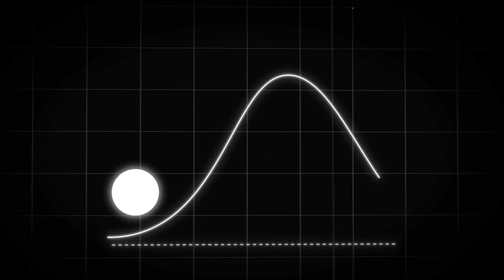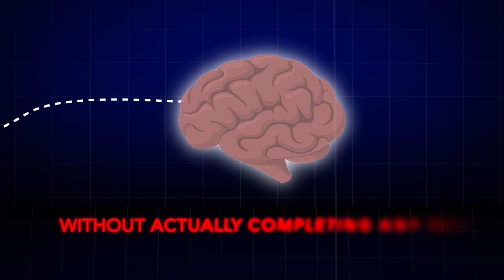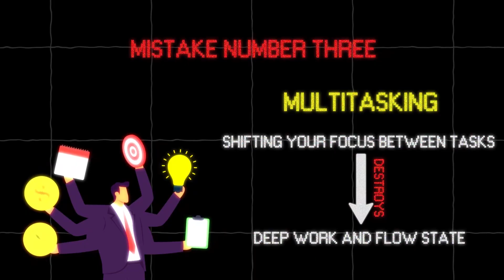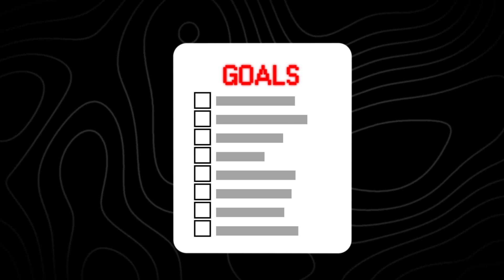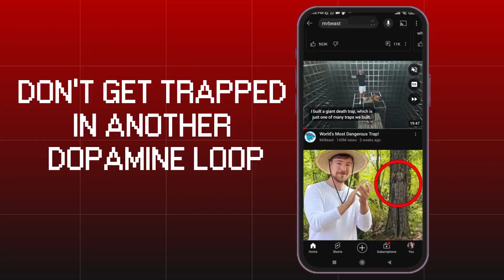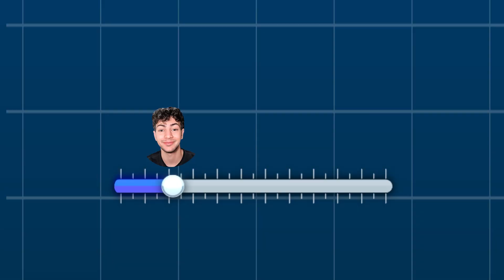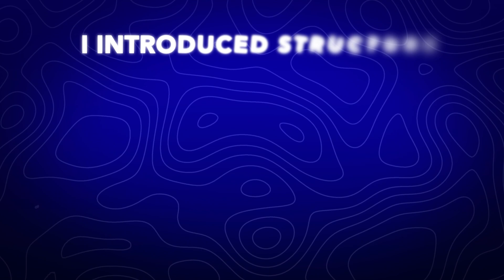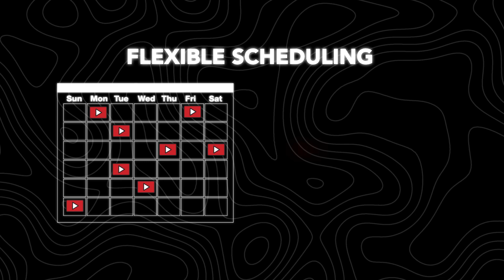Change THIS To Get Ahead Of Everyone In 2024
You NEED to be willing to do something that everyone else is not willing to do. Getting ahead of 99% of people in the world, would simply mean, that you have to be different. It sounds obvious, I know, but lately, there's been tons of videos on YouTube claiming to make you more successful than 99% of people, and guess what? It's all the usual stuff… have goals, be disciplined, remove distractions, and something called 'monk mode'. Elon Musk didn't just succeed because he had goals. A writer has goals, someone who works in construction is disciplined, and everyone is already trying to avoid distractions. These aren't things that 99% of people don't do, and as for monk mode, just look at the most successful people out there, none of them are living like monks. Here's the thing: if an action is common – like the stuff you see in hundreds of YouTube videos – it's not going to set you apart from 99% of people. To be more successful than everyone else, you have to do what others don't. It's about finding and doing the uncommon, and not just following the standard advice.

Chapters:
0:00 Intro
0:54 Productivity Paradox
2:19 Dopamine Traps
3:39 Deep Work & Flow State
4:41 Multitasking
5:33 You're Not Productive
7:24 Become Insanely Competitive
8:30 Consumers & Creators
9:46 Hyper Obsessive
10:41 Proper Structure
12:21 Like-Minded Community